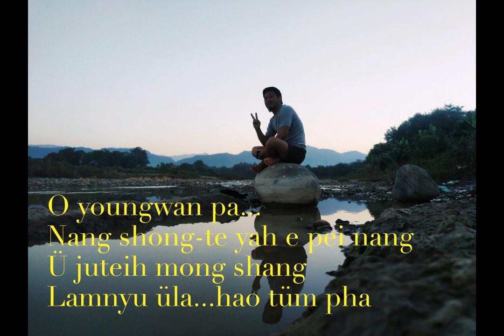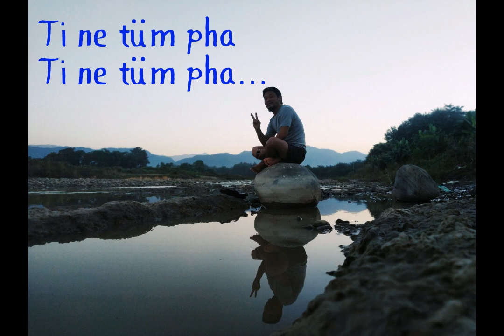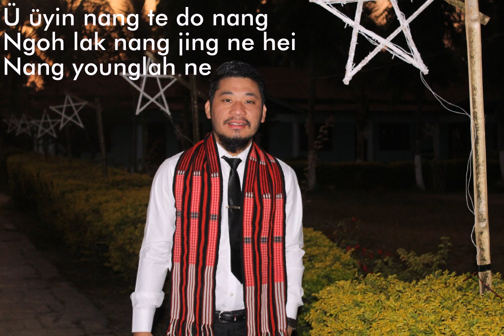Ü üyin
.sőnG őF mY lIfE...
He create me with a purpose, and the purpose is to live for Him.

(Konyak Naga).